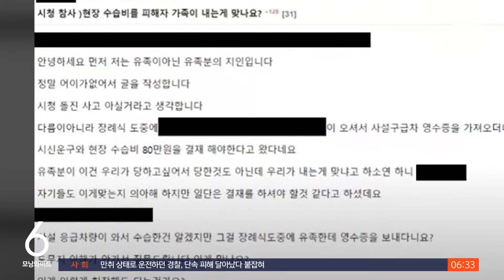시청역 유족에 '80만 원 청구서'…"이게 맞나요" 글 논란 / SBS / 실시간 e뉴스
지난주, 서울 시청역 역주행 사고로 숨진 피해자 유족이 사설 구급 업체로부터 80만 원의 비용을 청구받은 것으로 알려져 논란이 일고 있습니다.

지난 5일 한 온라인 커뮤니티에 '시청 참사 현장 수습비를 피해자 가족이 내는 게 맞나요?'라는 글이 올라왔습니다.

유족 지인이라고 밝힌 글쓴이는 '유족 측이 장례식 도중 사설 구급차 업체로부터 시신 운구와 현장 수습비 명목으로 80만 원의 비용 청구 영수증을 받았다'고 전했습니다.

119구급차가 아닌 사설 구급차가 시신을 운반했던 이유는 소방당국 규정 때문입니다.

소방서는 응급환자를 이송하는데 구급차를 우선 배정하는데, 인력과 장비 부족으로 현장 사망자 수습은 사설 업체가 담당하는 게 현실입니다.

다만 유족은 관련 비용을 일단 낸 다음 사고 가해자 측으로부터 나중에 돌려받을 수 있습니다.

누리꾼들 사이에선 '그래도 어떻게 상중인 사람들에게 비용을 청구하냐'는 비판이 제기됐는데요.

일각에선 '마음은 아프지만 절차는 지켜야 한다'는 반응도 나왔습니다.

(기사출처 : 한국일보, 화면출처 : 온라인커뮤니티)